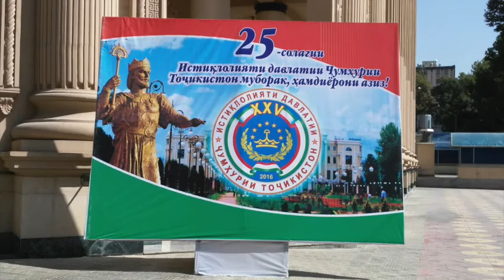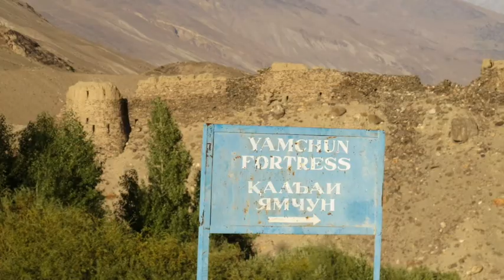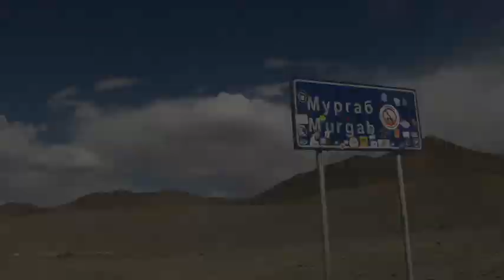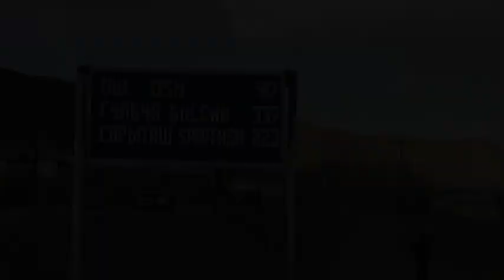Granny on the loose... - Tagikistan 2016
Journey to Tajikistan: Wakhan valley, Pamir, Gorno-Badakhshan, Iskander-Kul.